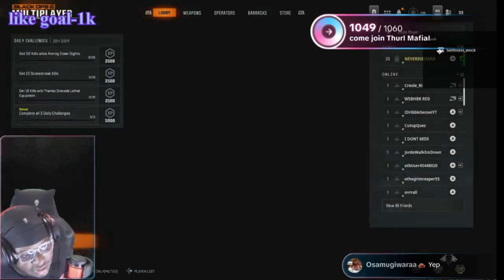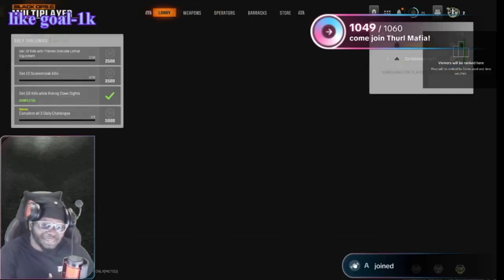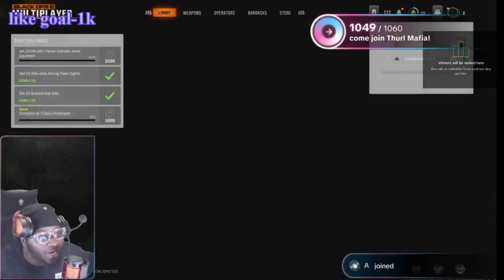Is Black Ops 6 the Most Anticipated Game of 2024?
Join me as I dive into my final thoughts on Black Ops 6! In this video, I share my intense reactions and insights about the game that has taken the gaming world by storm. From gameplay mechanics to storyline twists, I break down everything that drove me insane and left me on the edge of my seat. Whether you're a seasoned player or new to the franchise, this video is packed with passion, humor, and a few surprises.